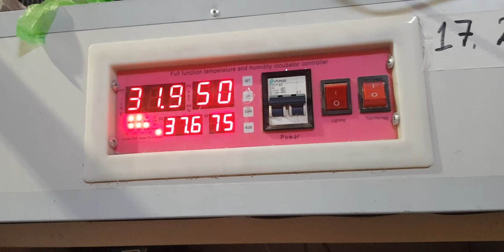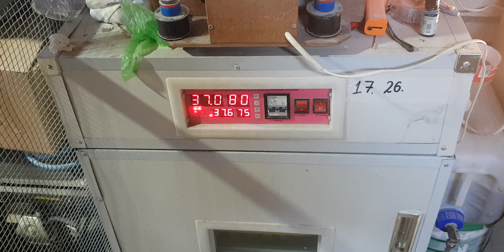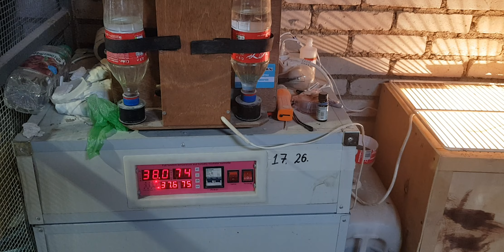Малышня кеклики высиживали куры